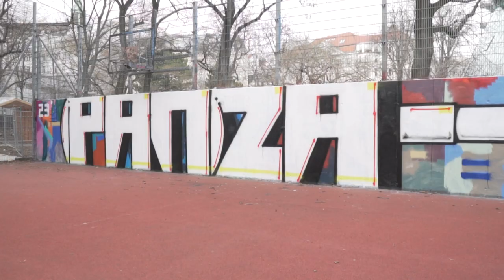SUNDAY SESSION NO.7 feat. PANZA I Montana Store Vienna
Der Montana Store Vienna sponsert jeden Monat einen Künstler für eine Hall Session in Wien.
Dieses mal war es kein geringerer als PANZA.

Video by Ludwig Hölldorfer